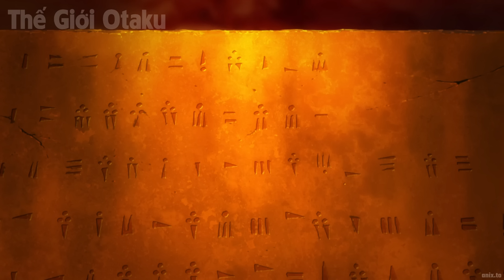ALL IN ONE | Kẻ Bị Khinh Bỉ Lại Thức Tỉnh Sức Mạnh Vua Thần Đèn Bá VL | Tóm Tắt Anime | Review Anime